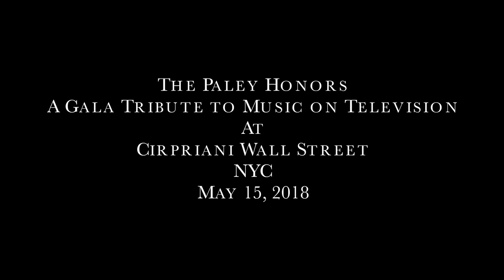ARCHIVE FOOTAGE: THE PALEY CENTER TRIBUTE TO MUSIC IN TELEVISION